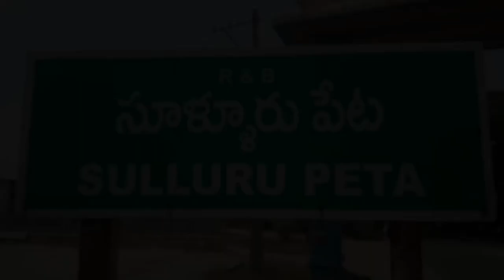వైసీపీ తీరుపై జ‌న‌సేన నిర‌స‌న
-పవన్ కళ్యాణ్ ను కించపరిచేలా ఏర్పాటుచేసిన‌ ఫ్లెక్సీలను తొల‌గించాలి
-సూళ్లూరుపేట నియోజకవర్గ జనసేన పార్టీ ఇన్‌చార్జ్ ఉయ్యాల ప్రవీణ్